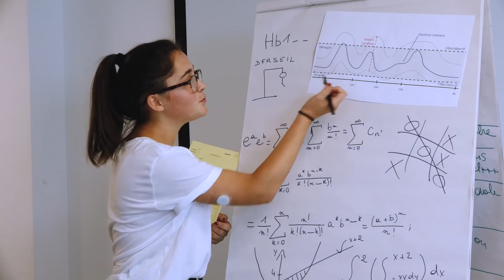Génération Type 1 : LE DIABÈTE POUR LES NULS - #2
Insulino-dépendant ? Pancréas ? DT1 ?

Camille va tenter d'expliquer simplement ce qu'est le diabète de type 1 et NON ce n'est pas parce qu'on a mangé trop de sucre !

Le diabète pour vos profs, vos potes, votre famille ou qui vous voulez, ça se passe par ici !

✘ Production ✘
Les Films du 1er Type @Vanessa Gauthier @Jonathan Pineau Bonetti

✘ Musique ✘
SAREGAMA